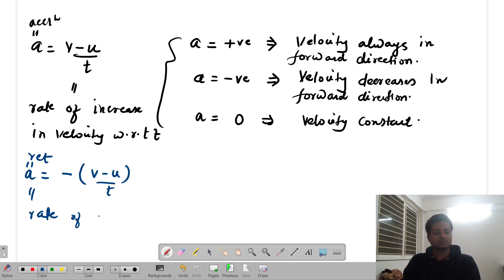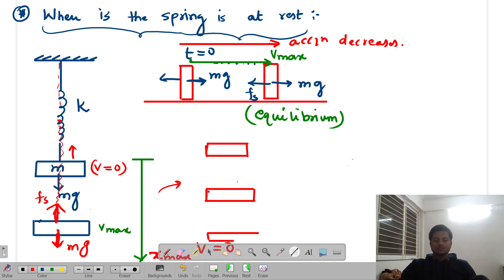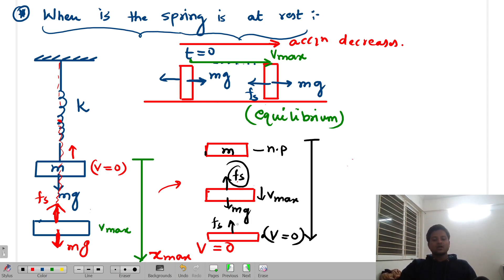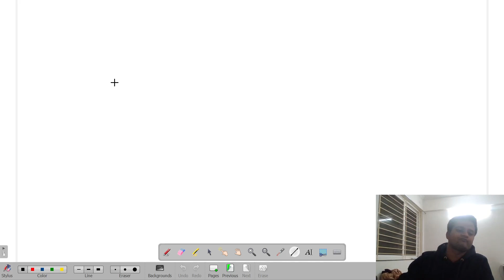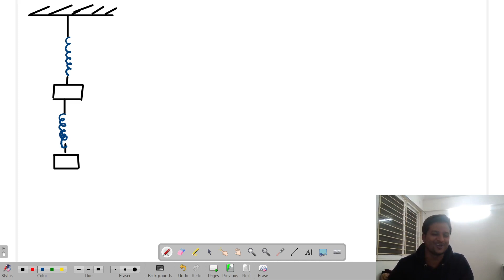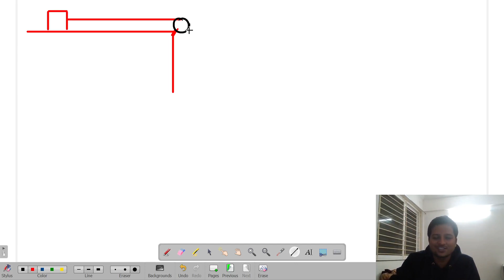LEC 06 || LAW'S OF MOTION || SPRING FORCE'S, CUTTING OF SPRING & SPRING BALANCE || ANURAG MISHRA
Here we start the lecture series of chapter Laws's of motion where I will complete the topic Newton's Laws, types of contact forces, description of tension, normal, constrained relations, spring forces and ultimately the approach to solve numerical on these topics. Also I will cover the full concept of Friction and how to deal with that easily.
I am Anurag Mishara and I have completed Master's of Physics & Astronomy from NIT Rourkela.
As having a keen intrest in teaching I am going to start this lecture series to make Physics easy.